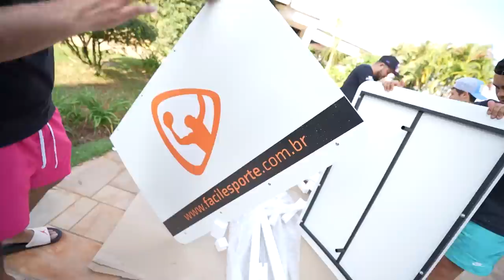CHEGOUUUU O FUT-MESA QUE EU COMPREIII !!! 😍